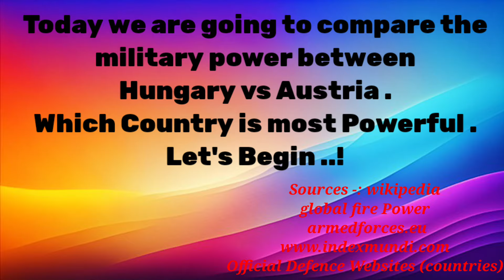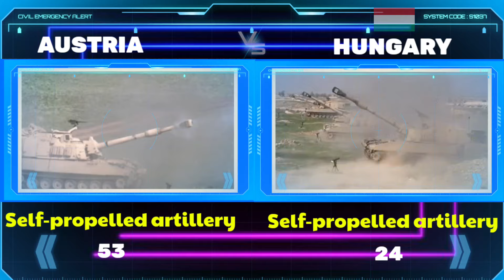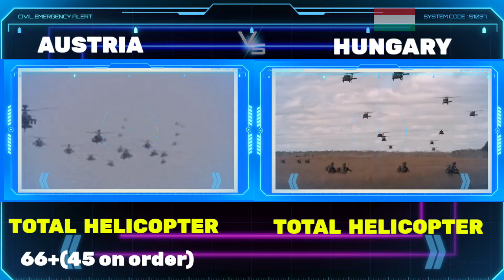Hungary vs Austria military power comparison 2024 | Austria vs Hungary army | world military power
Hello friends, in this video I have compared military power between the Hungary vs Austria military power to see who is more powerful In this video. I have Compared to the Army Airforce and Navy of both countries.Who's powerful military ? Army, air force & navy power. This Video is Military Power Comparison 2024. Austria vs Hungary military power comparison 2024. Austria vs Hungary military power 2024. Hungary vs Austria military power 2024. Hungary vs Austria Military Power Comparison 2024. Hungary vs Austria Armed forces Comparison 2024. Austria military power 2024. Hungary military power 2024. Austria vs Hungary air force power comparison 2024. Hungary vs Austria. Austria vs Hungary. All about austria Navy vs Hungary Navy power 2024. Austria army vs Hungary army Power 2024. world military power. Military power comparison 2024.

Sources